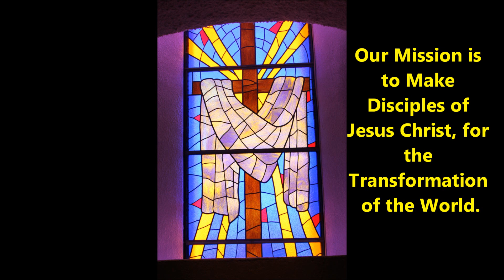Radio Devo for 02-04-2015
Goodland United Methodist Church

Rev. Lew Van Der Wege - Pastor

Radio devotion connected with:

Hebrew Scripture          Genesis 1:20-25
Epistle                           Ephesians 4:1-7, 11-16

The Word Proclaimed               “E Pluribus Unum”